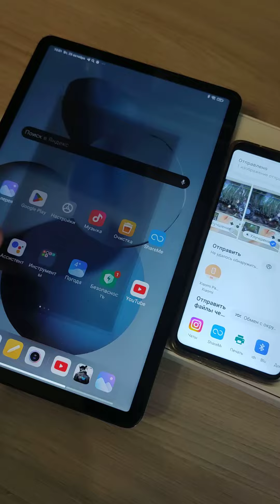Как за секунду перекинуть данные с одного устройства Xiaomi на другой ?